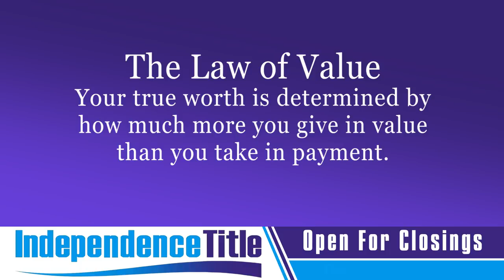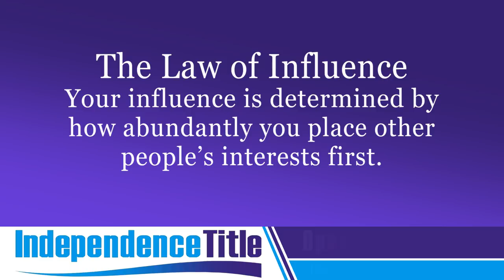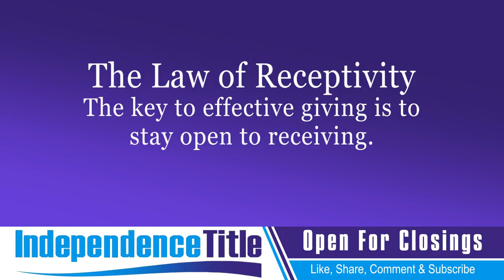Do You Have a Mentor in Your Real Estate Business [E-104]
Do You Have a Mentor in Your Real Estate Business?

Do You Have a Mentor in Your Real Estate Investing Business?

Do you have a mentor to teach you how to Wholesale Real Estate?